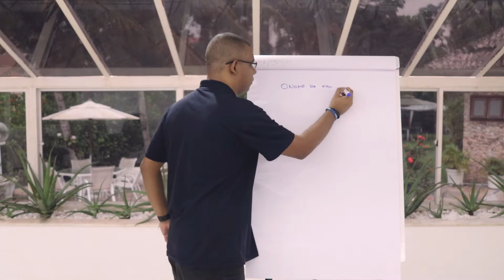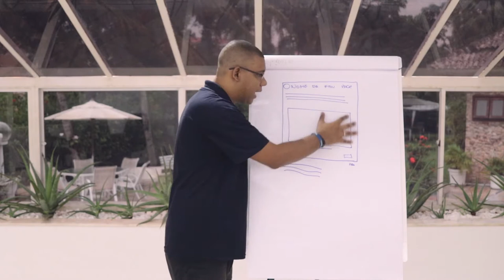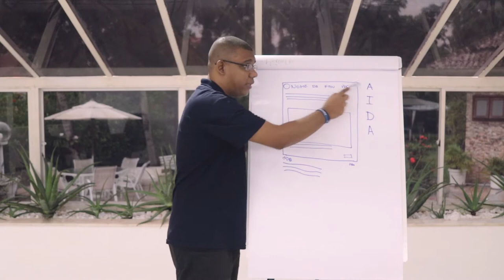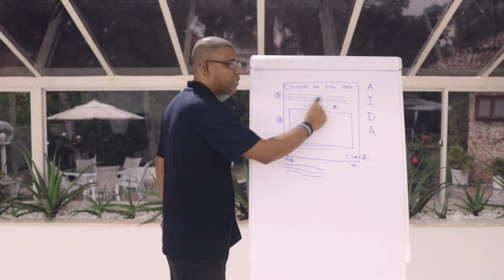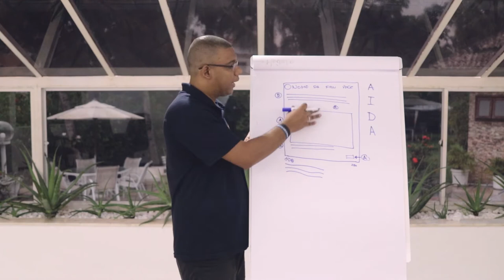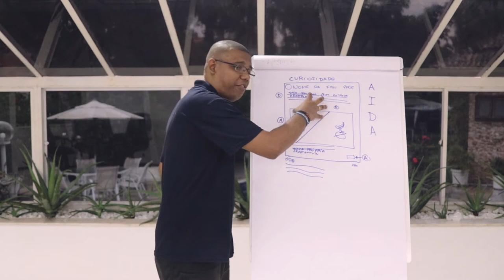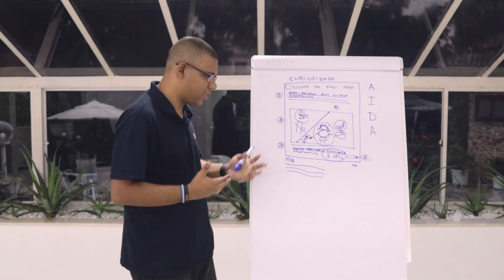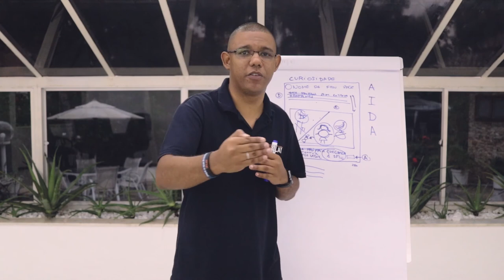MÓD. 4 - Aula 13 - Pequenas alterações nas Copys e Imagens para se diferenciar